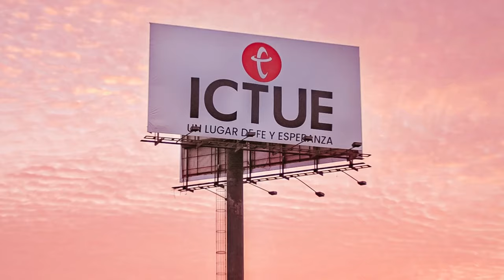La Plenitud de Cristo | Pastor Fernando Chaparro